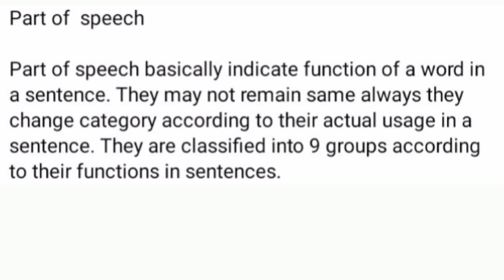Parts of Speech | English Grammar | Muhammad Younis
Parts of Speech | Explained Urdu Hindi with Definition | English

Hi! I’m Muhammad Younis. On my channel, you will find specially English conversation videos and other Subjects. I love English and sharing my experiences with you.